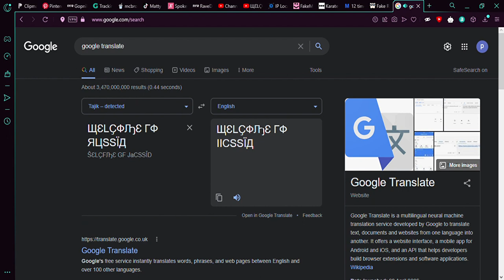guess what it says